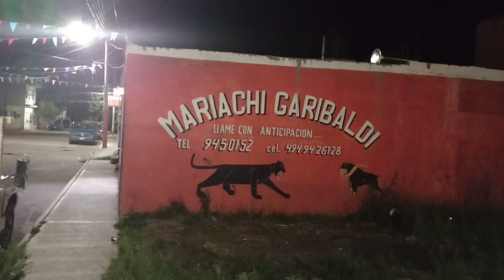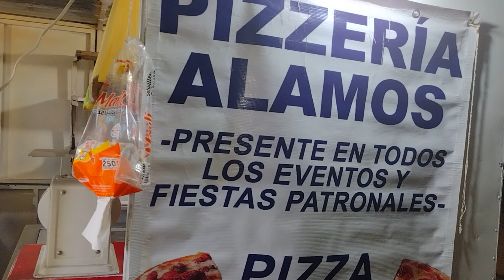JEREZ ZACATECAS MEXICO. NOVENARIO A LA VIRGEN SANTA CECILIA DE LA COLONIA LOS MUSICOS. MIE.15NOV2023